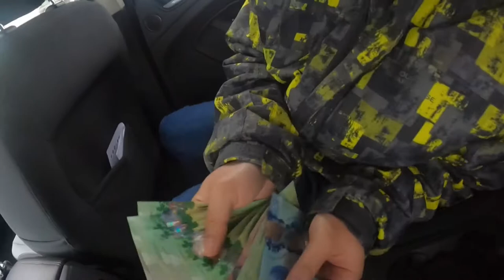3k Php na aso??? | Great Pyrenees dog | kain sa Cebuchon & BBQ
Please support my youtube channel Diskarteng Malupit